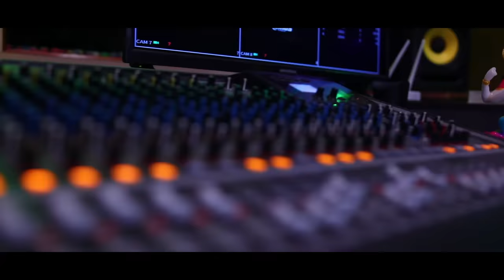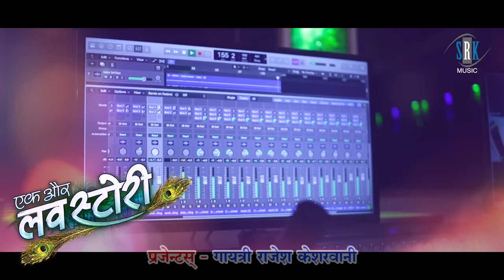Naina Le Naina | नैना ले नैना | Ek Aur LOVE STORY | CG Movie Song | Anurag Sharma, Anupama Mishra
Song : Naina Le Naina -  नैना ले नैना
Movie : Ek Aur LOVE STORY
Cast : Mann Kuraishi, Twinkle, Kirti Jaiswal, Sanam Parveen etc.
Lyrics : Roshan Vaishnav, Parmanand Vaishnav, Krish K. Ramteke
Director : Shiv Naresh Kesharwani
Producer : Shiv Naresh Kesharwani, Ravi Shukla
Producer Banner : Kesharwani Film Production
Choreographer : Nishant Upadhyay, R. Bapi Sahu
Music on : SRK MUSIC